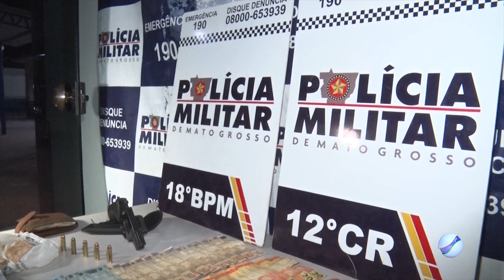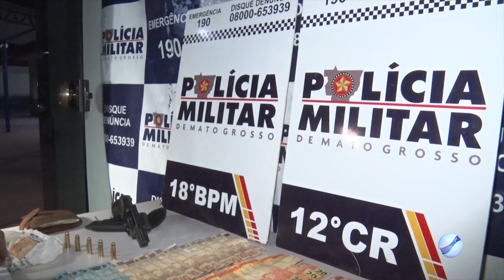TERCEIRA APREENSÃO: PM APREENDEU DROGA, DINHEIRO E UMA ARMA DE FOGO EM PODER DO VULGO "5 GRAMAS".